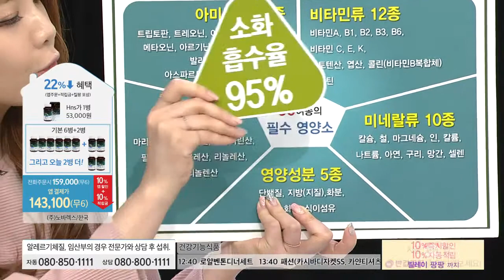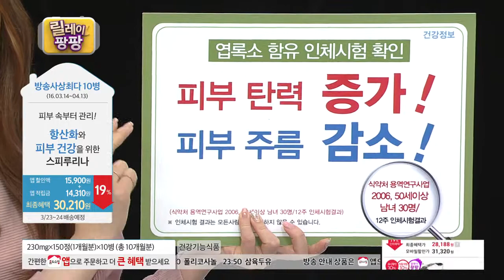[홈앤쇼핑] 하와이안 퓨어 스피루리나 세트[최다구성 10개월분]